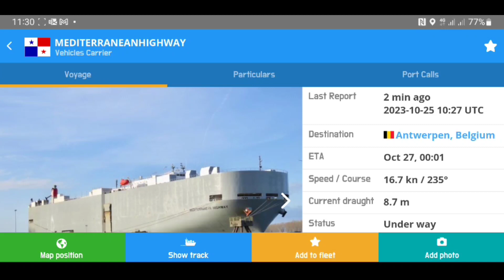Full Zoom - Mediterranean Highway viewed from Westward Ho! 20231025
I am using the 60 to 260 zoom on my Canon SX60 HS to see the boat in detail.

For those people who want to see a ship over the horizon, here is a video by David Wilson - Huge container ship eclipsing the horizon. Nikon Coolpix P900.

I used to be concerned my video was being used by Flat Earthers, but have stopped worrying about it. I now view it on the positive side, I am probably getting far more views from Flat Earthers than I would from people interested in the features of the camera 😁